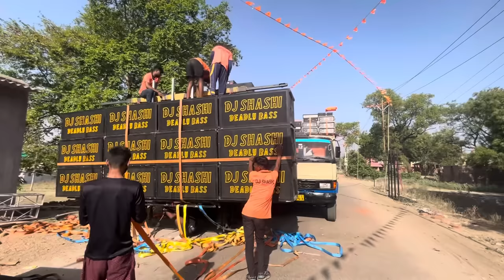DJ SHASHI Tandbalidih ka Full Vlog HD